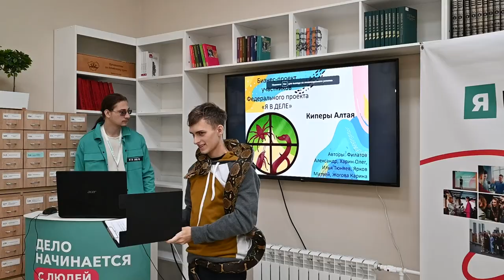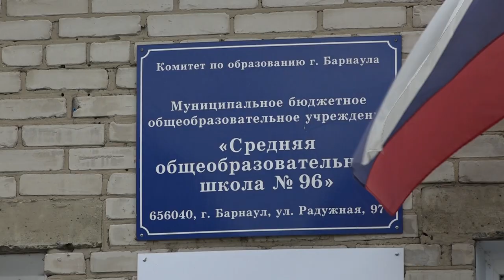Так хотят сами люди: как в Барнауле работает механизм инициативного бюджетирования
Многие люди, и особенно гости Барнаула, отмечают, что с каждым годом город становится уютнее, красивее, удобнее для жизни. Такой результат удается достичь благодаря реализации различного уровня программ и проектов, направленных на благоустройство, а также тесному взаимодействию власти и горожан.

Как отметила председатель Барнаульской городской Думы Галина Буевич, помимо национальных проектов, в городе активно реализуются различные краевые программы, а с 2021 года, по инициативе барнаульцев, депутаты БГД приняли программу инициативного бюджетирования и теперь жители вправе сами выбрать, какой объект благоустроить.

"Программа очень востребована. За три года реализовано более 80 инициатив, предложенных барнаульцами: скверы и детские площадки, дороги и уличное освещение. Также, для расширения возможностей барнаульцев депутаты городской Думы взаимодействуют с федеральными структурами, такими, к примеру, как Росмолодежь", - рассказала спикер Барнаульский городской Думы.